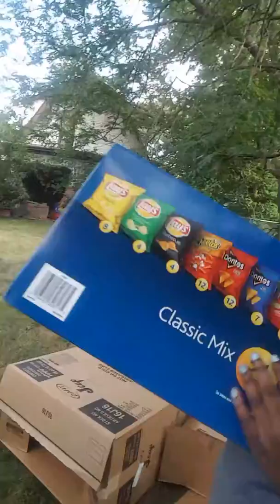box Fort challenge the materials